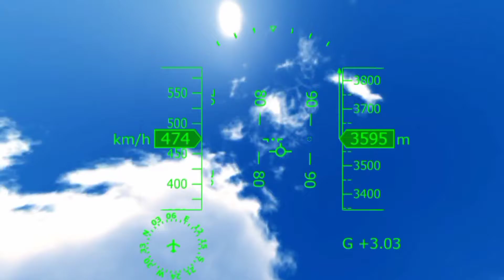my plane chang in fighter plane [OMG]/dream eagle players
hit likes.

lots of  ❤️
                  watch this video till end and tell me comment box about this video.